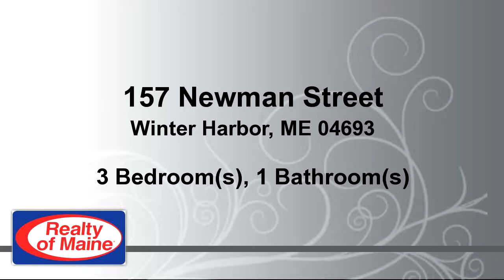Residential for sale - 157 Newman Street, Winter Harbor, ME 04693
Charming light filled home.  Home is being sold FULLY FURNISHED. located in the Coastal village of Winter Harbor. Walk into town for shopping or to the ocean shoreline. . Come and enjoy carefree living in the Schoodic area. Golf course and Yacht club near by. Located in the General Development Zone, Commercial or Residential use. Located on the Schoodic National Scenic Byway.

Bedrooms: 3
Bathrooms: 1 Bathroom
Square Feet: 906
Price: $139,999

02/04/2017 07:48:04 pm

Last modified: